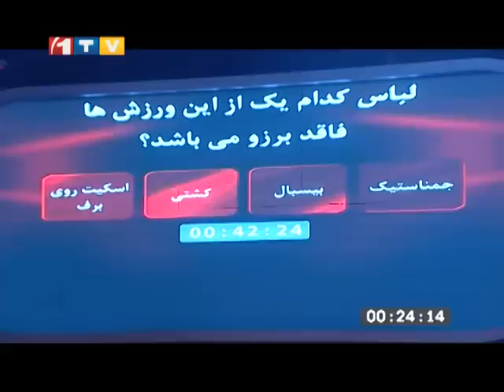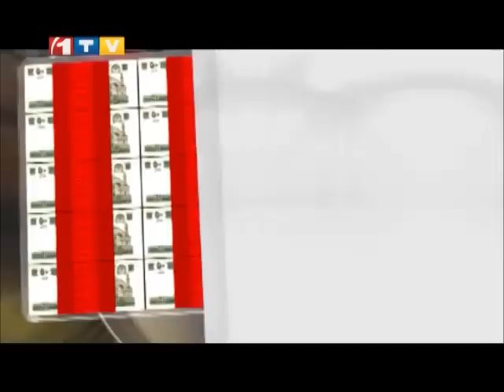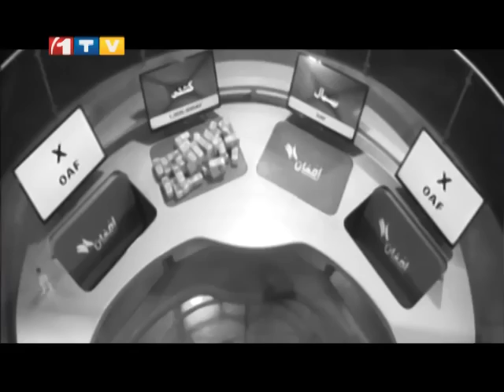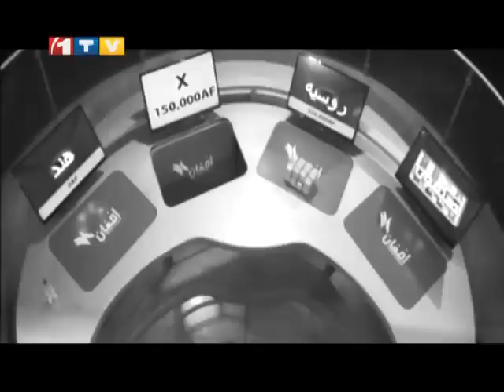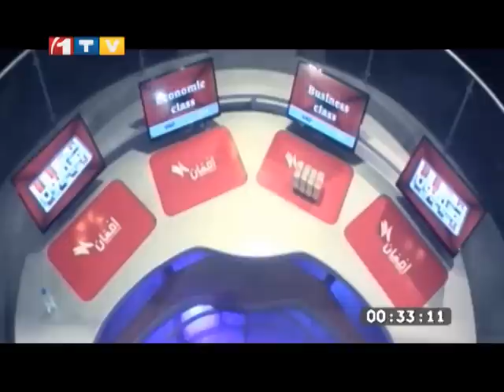Shoma Wa Million with Afghanistan Bruce lee (Abbas Alizada) شما و میلیون با بروسلی افغانستان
Shoma Wa Million with Afghanistan Bruce lee (Abbas Alizada) Ep.134 - 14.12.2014
شما و میلیون با بروسلی افغانستان عباس علیزاده